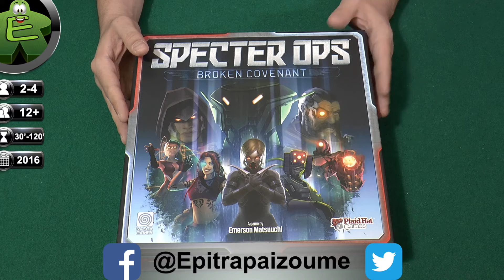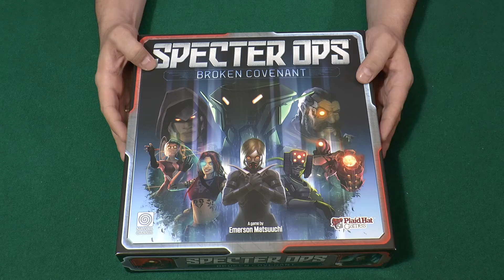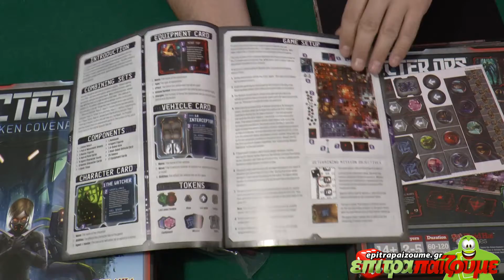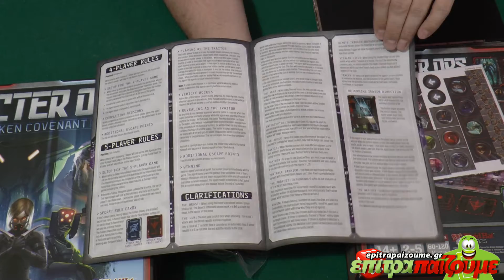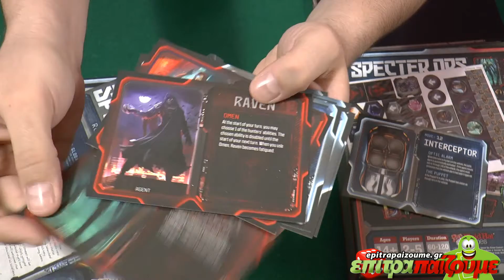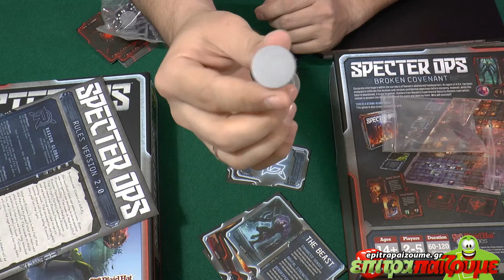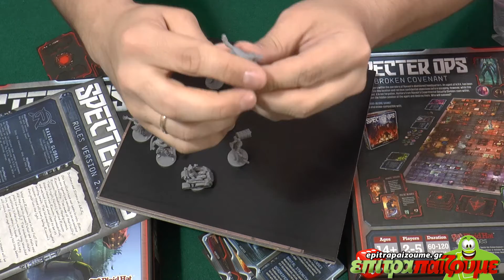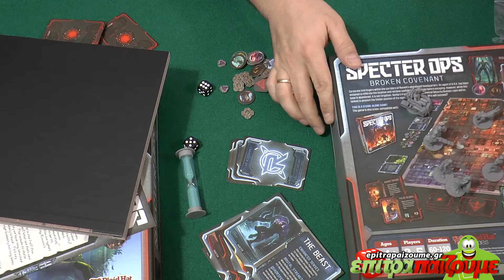Specter Ops Broken - Unboxing & Impressions by Epitrapaizoume.gr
Δείτε την παρουσίαση μας για το Specter Ops Broken
Περισσότερα για το παιχνίδι εδώ: